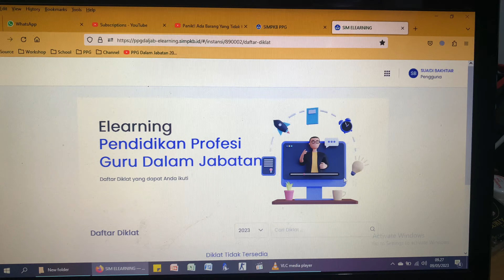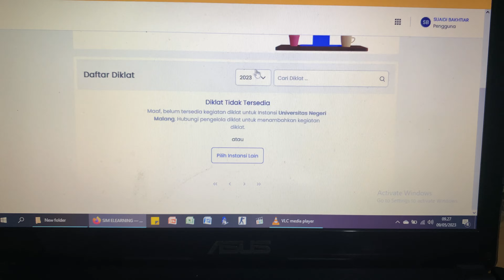INILAH SYARAT & JALUR PANGGILAN PPG DALAM JABATAN (DALJAB) 2023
PPG hari kedua #2 masih nyantai karena jadwal kuliah masih belum muncul.